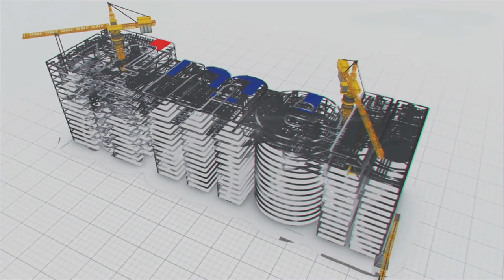Ensuring Hyderabad with transformative water initiative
Discover Hyderabad's thriving initiatives that are attracting investments worldwide. As the city prospers, its thirst for growth is matched by its need for water.

Witness the remarkable solution: the Godavari Drinking Water Supply Scheme. This audacious endeavor taps into the power of the Godavari River, brought to life through the Yellampally Barrage.

At its core stands MEIL, a leader in water projects, renowned for constructing Asia's largest water treatment plant, capable of processing 735 million liters per day. From Mallaram, Telangana, this plant purifies water from the Sripada Yellampalli project, lifting it 131 meters at Yellampalli before further elevation to the Ghanpur Reservoir, over 54 kilometers away at 625 meters above.

This colossal effort supplies 172 million gallons daily, benefiting millions and ensuring Hyderabad's prosperous future.

MEIL's unwavering dedication shines as they establish delivery networks, pump houses, and reservoirs, securing a steady water flow throughout the city, ultimately shaping a sustainable and thriving Hyderabad for generations to come.